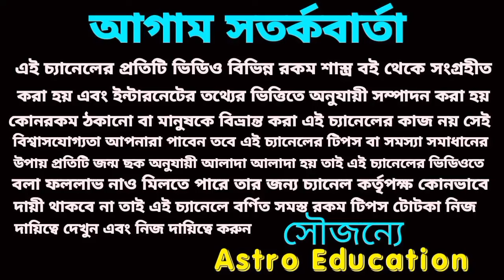ধনু রাশির আগামী পাঁচ বছরের সঠিক মহা ভবিষ্যৎবাণী! ডাইরিতে লিখে রাখুন সত্য হতে চলেছে!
ধনু রাশির পাঁচ বছরের মহা ভবিষ্যৎ বাণী ধ্রুব সত্য হবে